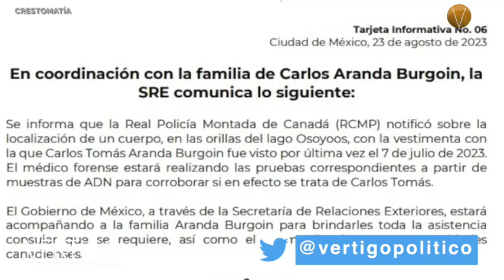ÚLTIMAS NOTICIAS 24 DE AGOSTO 2023